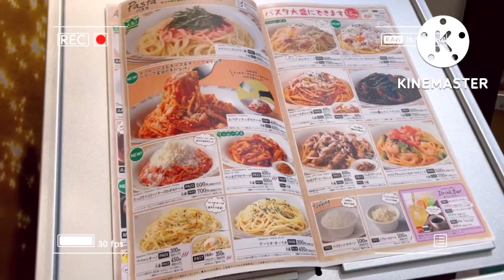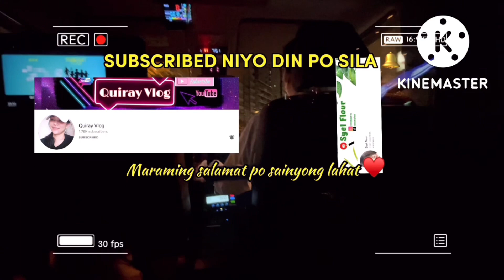TOYS R US IN JAPAN & FAMILY DINNER | トイズラス Tokyo, Japan 🇯🇵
Sharing our Toys r us trip with my kiddo's 😊